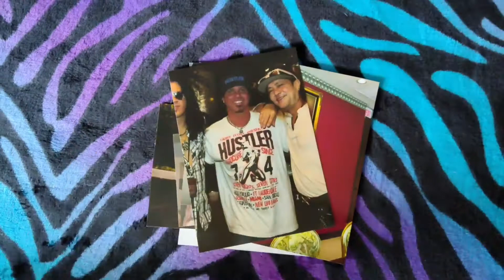Ep. 76 Motionless In White releases new single Masterpiece Tour news ~ Scoring The End Of The World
motionlessinwhite MIW chrismotionless TONIGHTS MIDNIGHT AND FULL MOON EPISODE i dive balls deep into the new single from Motionless In White entitled Masterpiece, an emotional song of regret and guilt from past mistakes, along with a brief tour update...ENJOY AND CRANK IT UP!!!

Below is a link to donate to help the innocent people of Ukraine